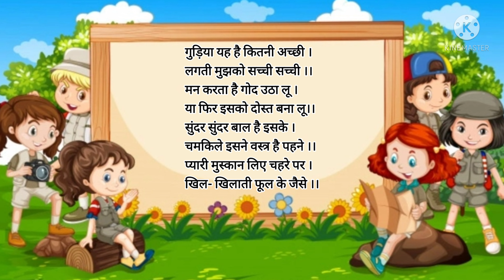Pyari Gudiya | प्यारी गुड़िया | New Hindi Rhyme For Kids | With Actions |JIGGLE with RHYME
This is a fun rhyme video for kids . This hindi rhyme video will surely bring smile on your face.

                              प्यारी   गुड़िया

गुड़िया यह है कितनी अच्छी ।

लगती मुझको सच्ची सच्ची ।।

मन करता है गोद उठा लू ।

या फिर इसको दोस्त बना लू।।

सुंदर सुंदर बाल है इसके ।

चमकिले इसने वस्त्र है पहने ।।

प्यारी मुस्कान लिए चहरे पर ।

खिल- खिलाती फूल के जैसे ।।